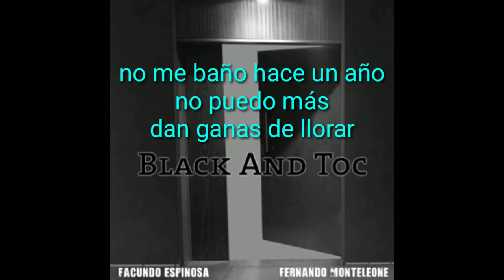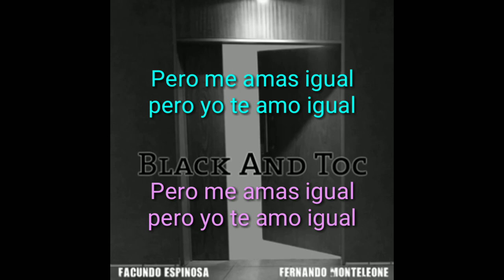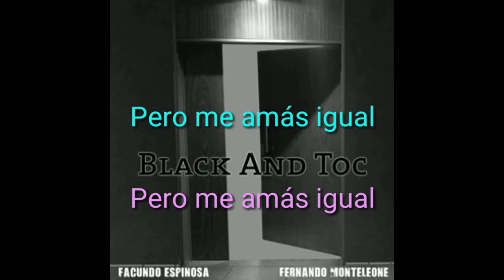Black and Toc Facundo Espinosa Fernando Monteleone letra